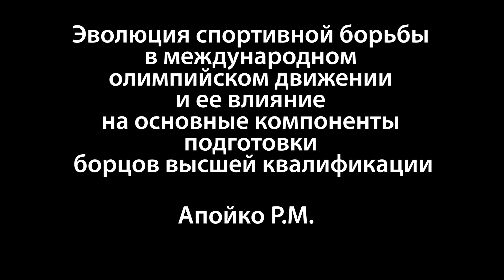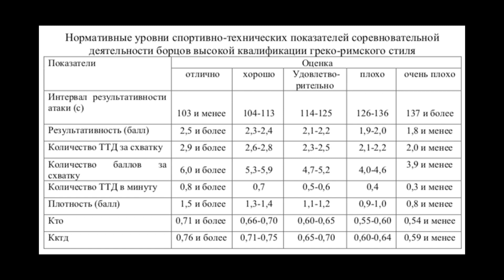Анализ борьбы Романа Власова! / НАУКА-СПОРТУ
Отечественная спортивная наука имеет опыт изучения структуры соревновательной деятельности борцов. На примере выступления Романа Власова на чемпионате Европы в Каспийске в 2018 году, я хочу рассказать о технологии подсчета ТТД в борьбе и методах оценки индивидуальных показателей спортивной подготовленности атлетов.

НАУКА - СПОРТУ. Это совсем не скучно, поверьте!!!

Материал бы написан мной, сразу после ЧЕ в 2018 году и опубликован в блоге на sports.ru

Научная работа - "Эволюция спортивной борьбы в международном олимпийском движении и ее влияние на основные компоненты подготовки борцов высшей квалификации".
Автор: Апойко Р.М.